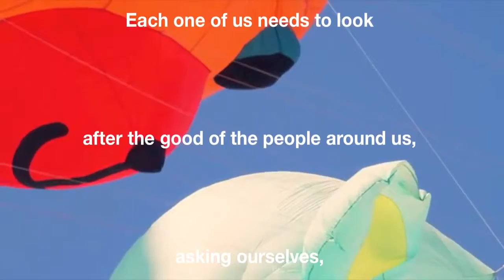ORCHESTRE EASY LISTENING: 101 STRINGS ORCHESTRA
Playlist dedicata a 101 Strings Orchestra, Magnifico Artista della Easy Listening Music e giustamente soprannominata The Sound of Magnificence. (465.750 .

Plays for 24 Hours! Sounds like Easy Listening Stations (mostly FM) of the 1960s -without the commercials! Way back in the olden days of the 1960s, popular .

Here's another Beautiful Music Video for you! Please comment, share, thumbs up. Don't forget to watch in 1080p & Full Screen! Thank you! More Music Videos: .